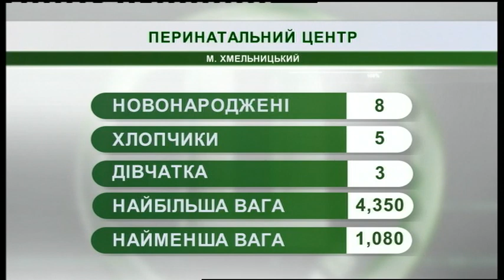04.04.2019. Новини. 07:30